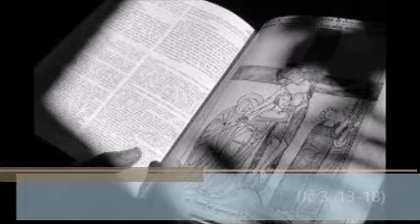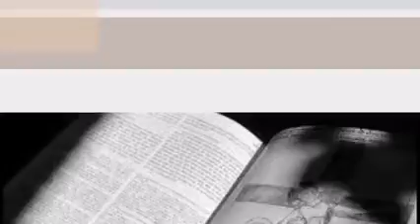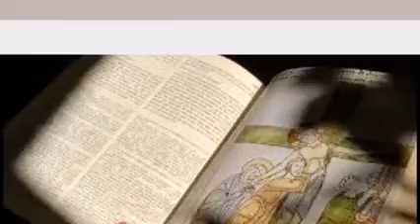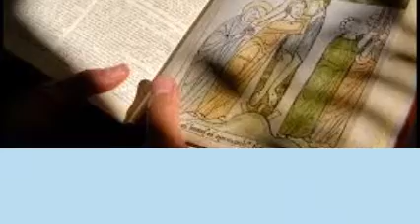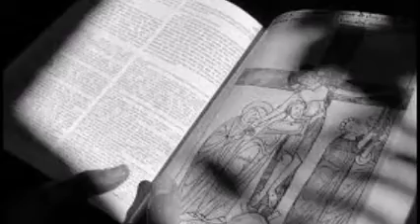Commentaire lecture 24 février 2020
Si vous avez dans le cœur l’esprit de rivalité, ne vous en vantez pas